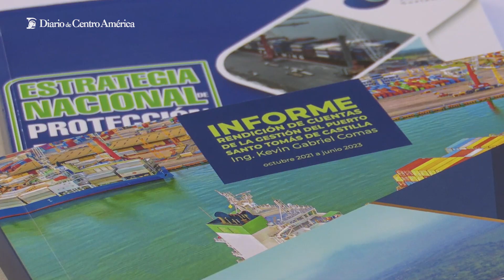Presidente recibe Estrategia Nacional de Protección Marítima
Se busca fortalecer las capacidades para enfrentar el tráfico de drogas, pesca ilegal, piratería y acciones relacionadas.